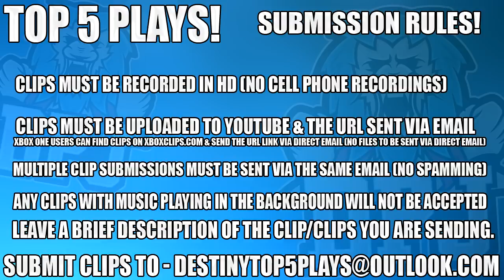Destiny 2 - INSANE GO FIGURE FREAKOUT! - Top 5 Funny Exotic Reactions / Ep - 121